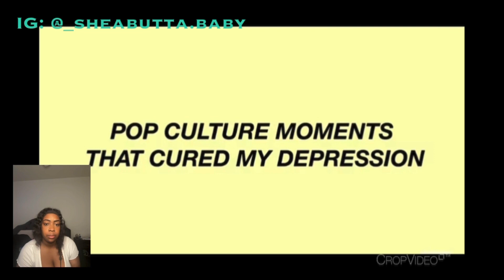Pop Culture Moments That Cured My Depression | Reaction